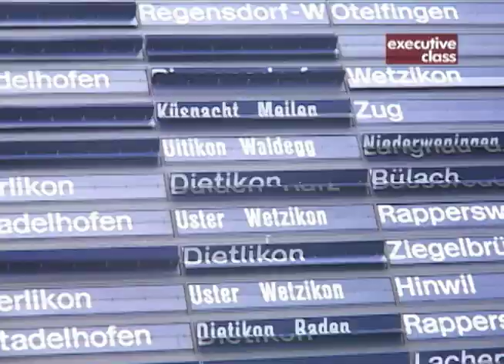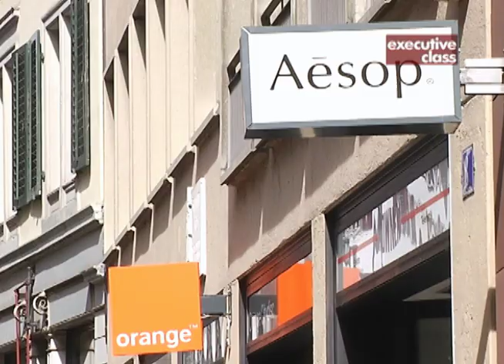Zurich: Where classical meets corporate | ANC-X Executive Class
David Celdran visits the city of Zurich where old Swiss cathedrals are just a walk away from big corporate banks and business districts.